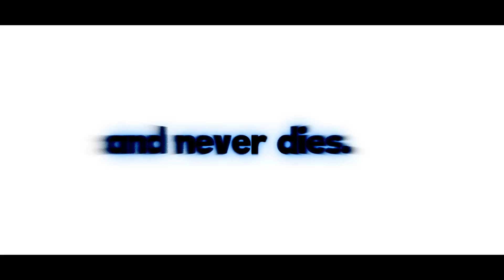Sir Trill - Mogwanti ft. Mellow & Sleazy, MJ